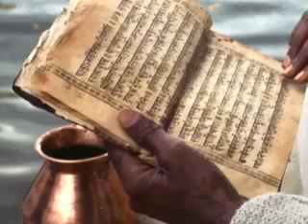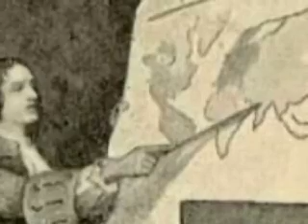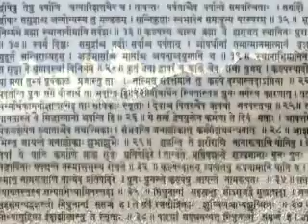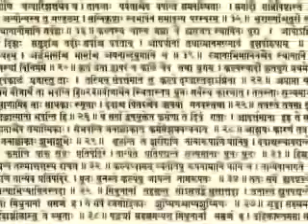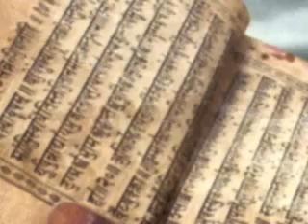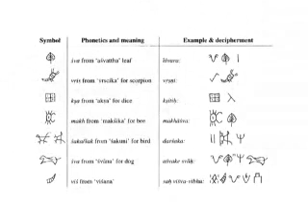Scientific Verification of Vedic Knowledge in Hinduism - 1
A vast number of statements and materials presented in the ancient Vedic literatures can be shown to agree with modern scientific findings and they also reveal a highly developed scientific content in these literatures. The great cultural wealth of this knowledge is highly relevant in the modern world. Techniques used to show this agreement include:

Marine Archaeology of underwater sites (such as Dvaraka)
Satellite imagery of the Indus-Sarasvata River system
Carbon and Thermoluminiscence Dating of archaeological artifacts
Scientific Verification of Scriptural statements
Linguistic analysis of scripts found on archaeological artifacts
A Study of cultural continuity in all these categories.